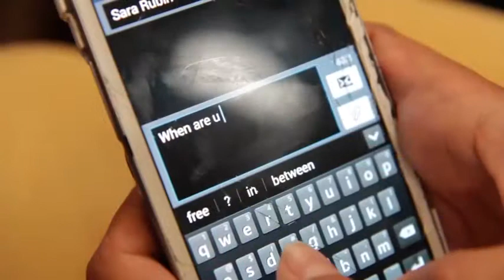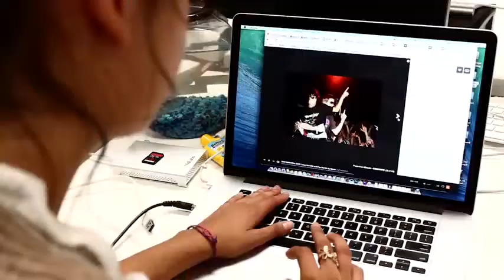15 Shocking Facts You Learn In Your Twenties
Napping is very important.

Written by: Rega Jha

MUSIC

STARRING
Ella Mielniczenko @heyyyella
Sara Rubin @sweetestsara
Feat. Ashley Perez @itsashleyperez